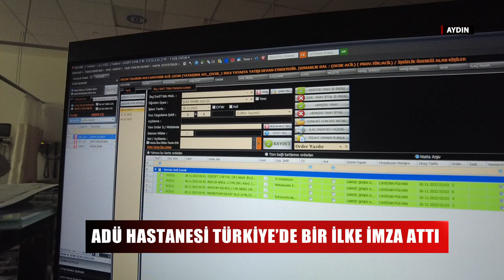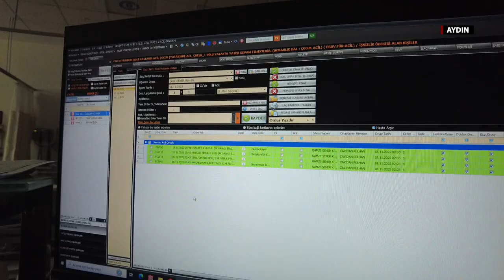ADÜ Hastanesi Türkiye’de bir ilke imza attı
Aydın Adnan Menderes Üniversitesi (ADÜ) Tıp Fakültesi Araştırma ve Uygulama Hastanesi’nin Çocuk Acil Servisi, Kağıtsız Dijital Hastane Uygulamasını başlattı.